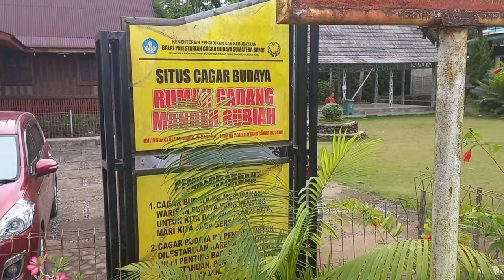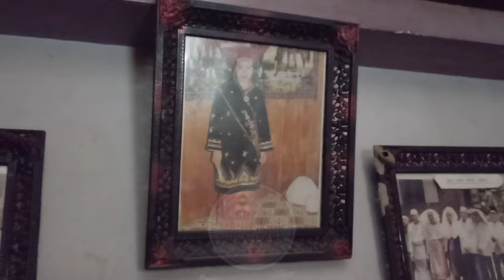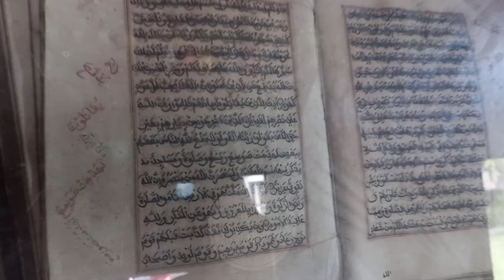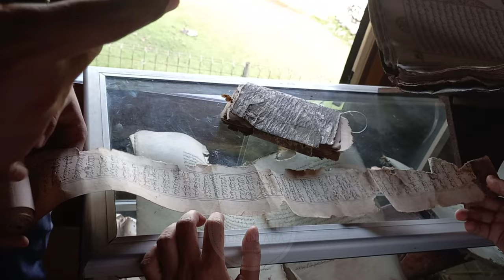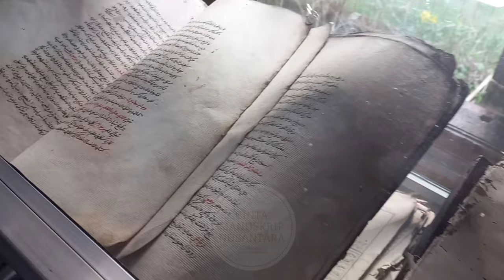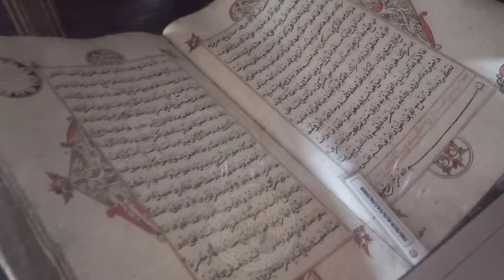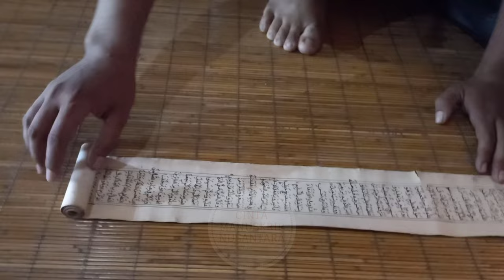Rumah Gadang, Manuskrip, dan Intelektualitas Orang Minang | Cinta Manuskrip Nusantara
Rumah gadang tidak hanya sekedar simbol kepemimpinan perempuan dalam sistem sosial masyarakat Minangkabau. Lebih dari itu, seperti halnya Surau, rumah gadang adalah pusat intelektualitas masyarakat setempat yang dibuktikan dengan keberadaan manuskrip yang telah mereka rawat secara turun-temurun.

Lokasi: Rumah Gadang Mande Rubiah, Pesisir Selatan, Sumatera Barat

Gambar diambil saat pelaksanaan misi digitalisasi manuskrip DREAMSEA tahun 2022. Info lengkap mengenai @DREAMSEAManuscripts klik